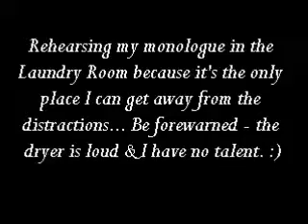Monologue - take one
proof i suck at acting.